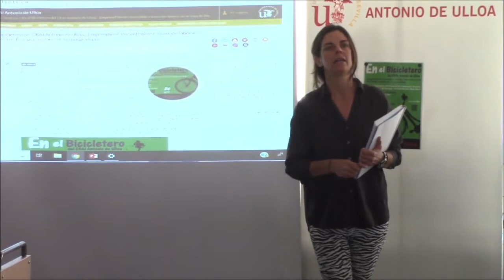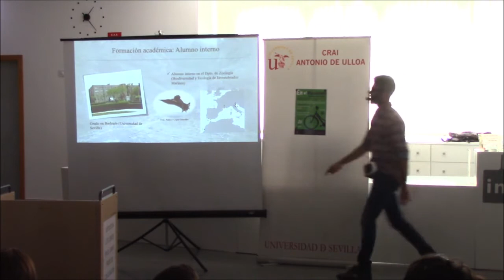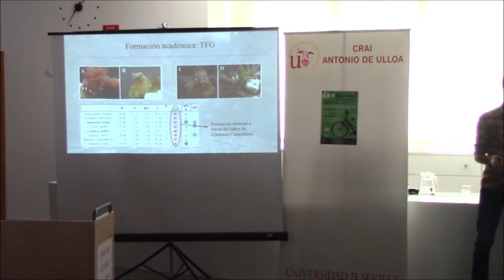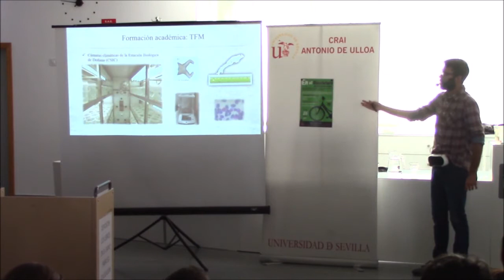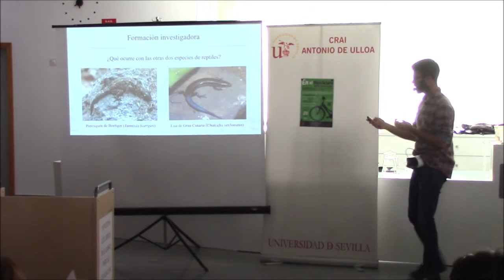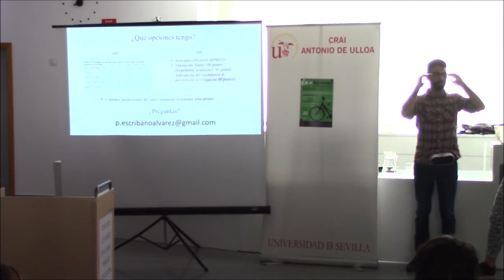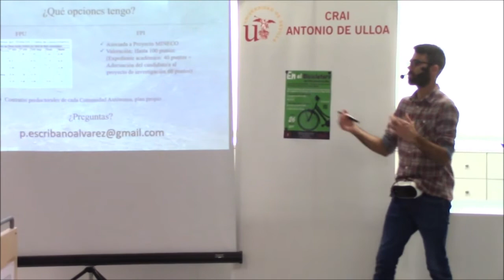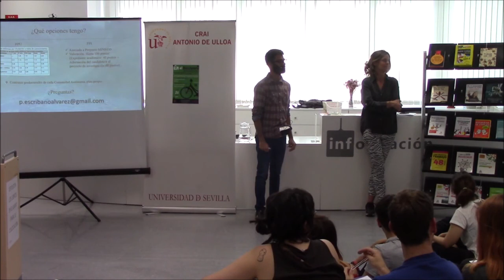La carrera hacia la FPI (Formación de Personal Investigador)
Ponencia a cargo de Pablo Escribano Álvarez incluida dentro del Ciclo de Seminarios del Proyecto de Innovación Docente de la asignatura de Etología, coordinado por Maya Davis.